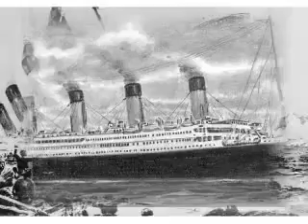టైటానిక్ షిప్ హిస్టరీ I TITANIC SHIP HISTORY I TITANIC SHIP ACCIDENT